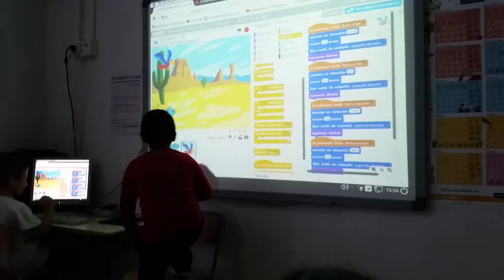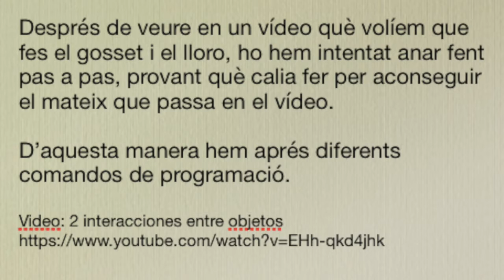Ens iniciem en Scratch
Després de veure el següent video provem a realitzar-lo a l'aula per entendre el llenguatge de Scratch.